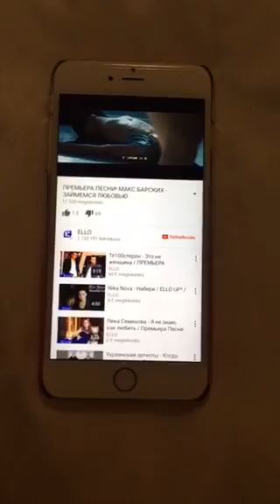Эрика Герцег в Periscope ( 14.02.2016 )